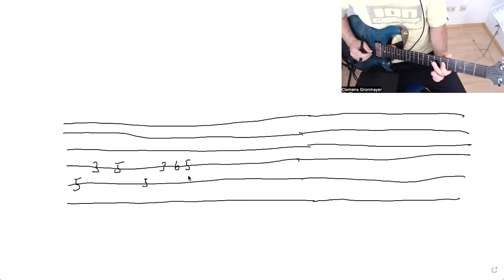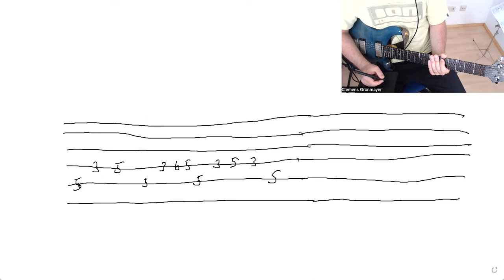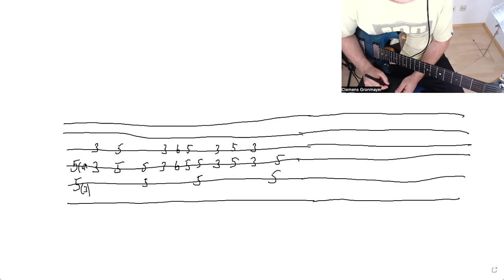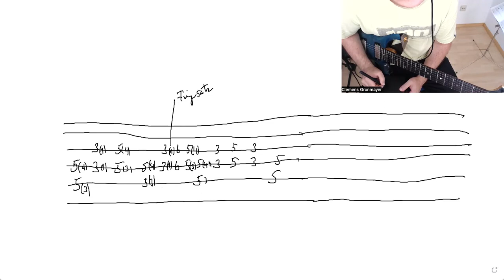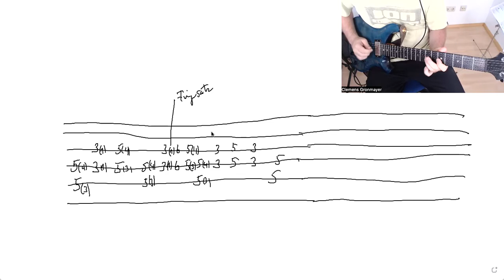Ganz einfach Gitarre spielen mit den richtigen Tabs zum Video Smoke on the Water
Hier nun das Video zu den Smoke On The Water Tabs